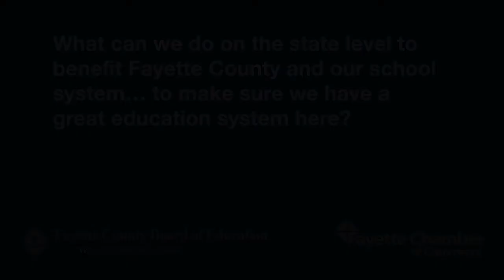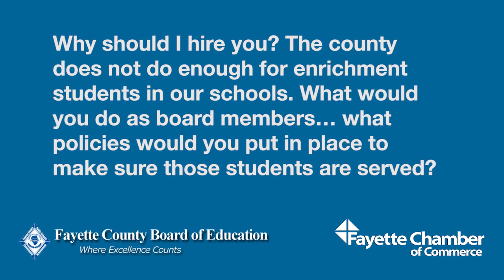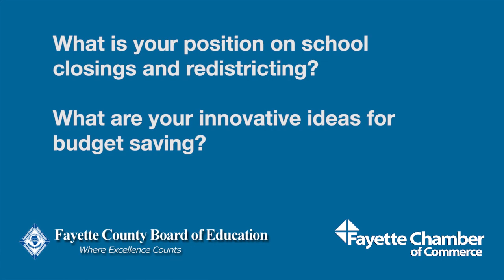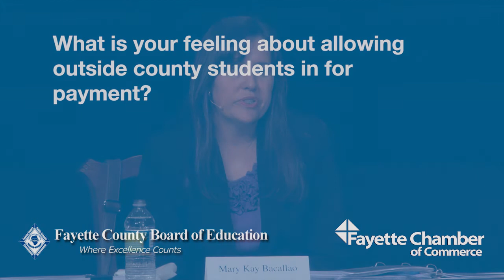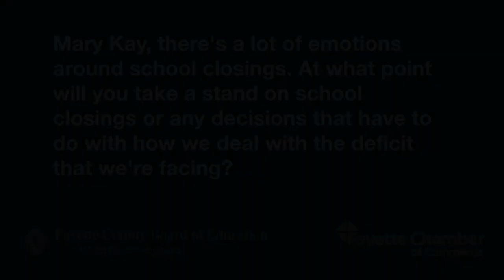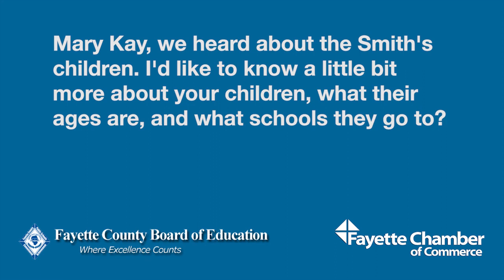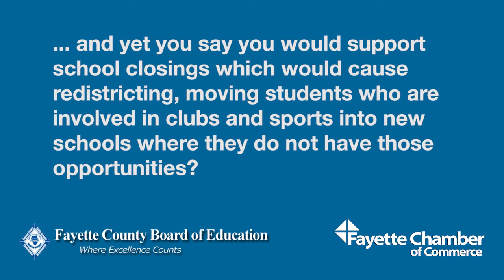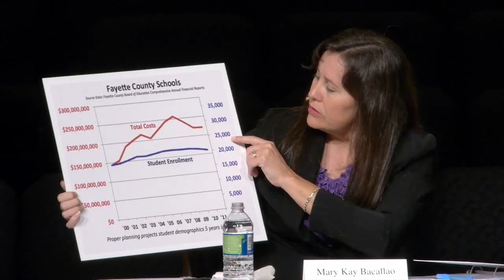School Board Candidates Community Conversation - PART II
Audience Q&A portion of the School Board Candidate Community Conversation 10.16.12
Terri Smith, Mary Kay Bacallao